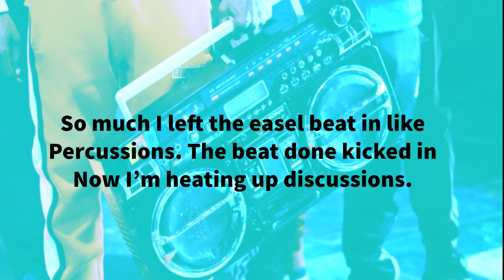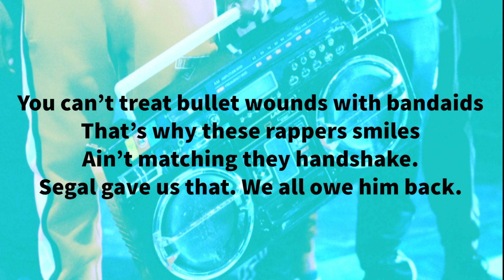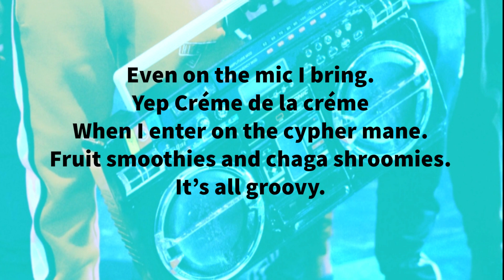iWill & PUKA - Boom Bap Back (Official Lyric Video)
Official Lyric Video for " Boom Bap Back" by iWill & PUKA